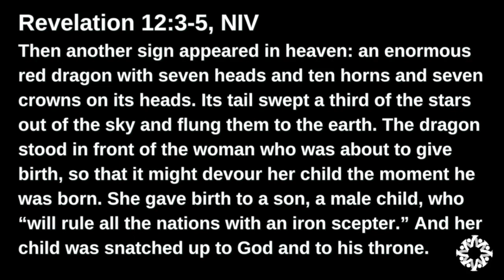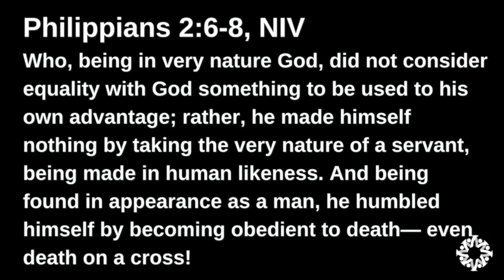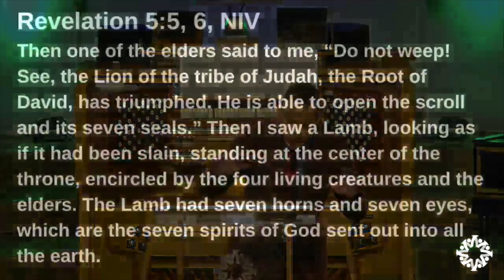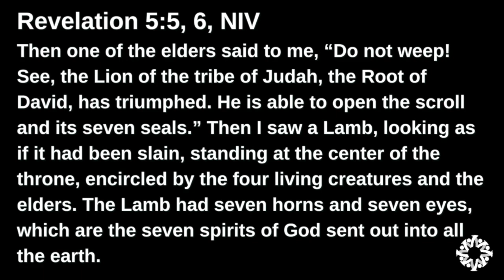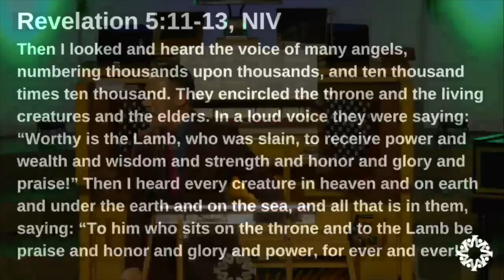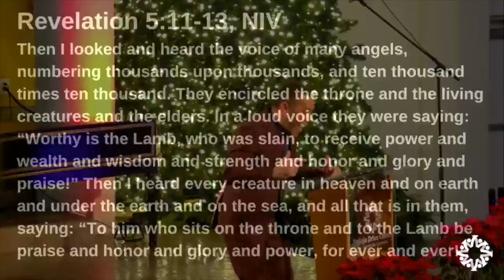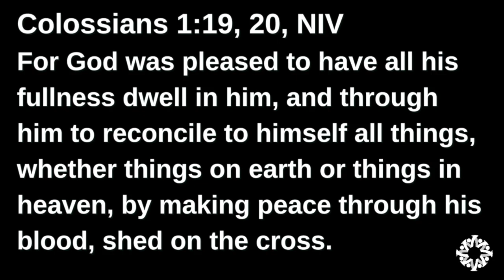Vallejo Drive SDA Church | 12.23.23 | "Up Up and Away in a Manger " | Pastor Jonathan Henderson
If you were a superhero, with superhuman powers capable of saving people, how would you use those powers? The Christmas story is a story of war, involving villains, dragons, empires, and potential world destruction. If there was ever a time in history for a superhero, it was at this time. I don’t know about you, but this looks like a job for… a baby???